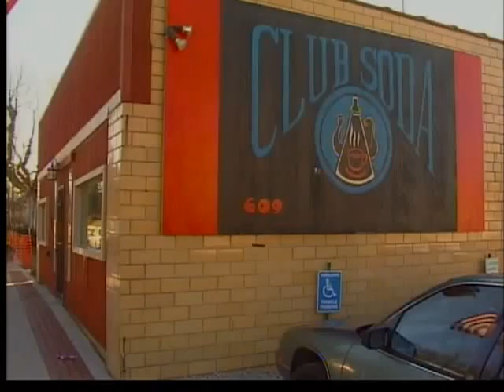CLUB SODA ORGANIZATION